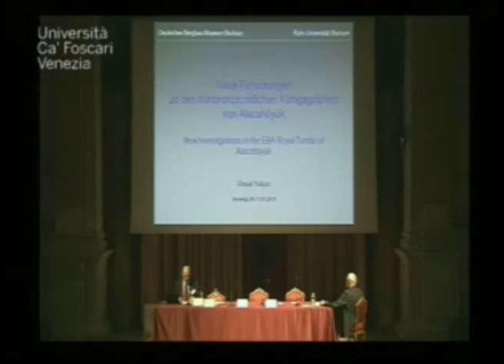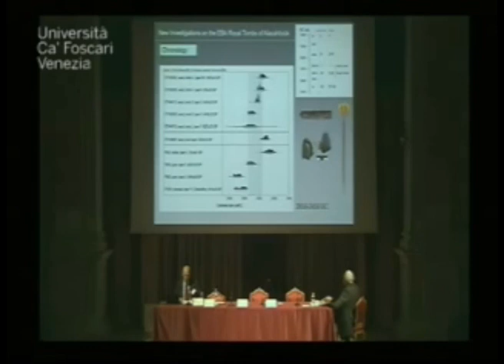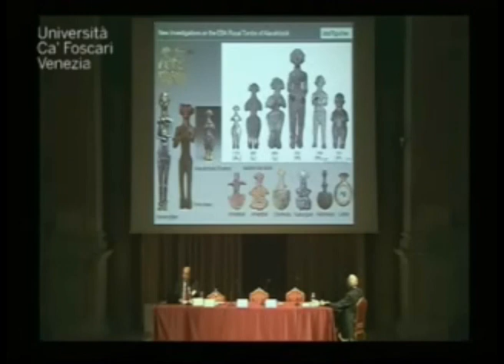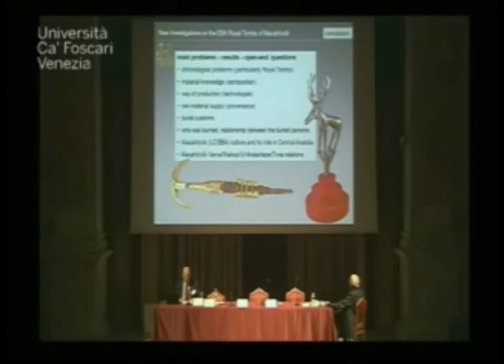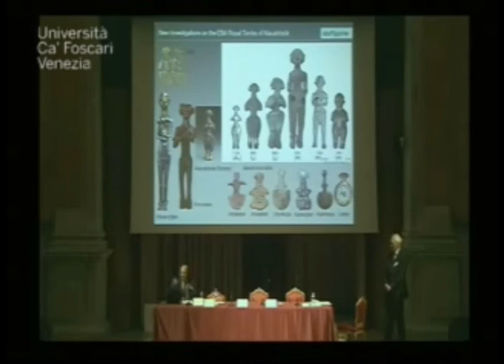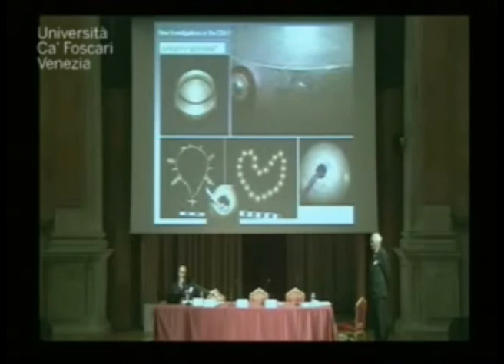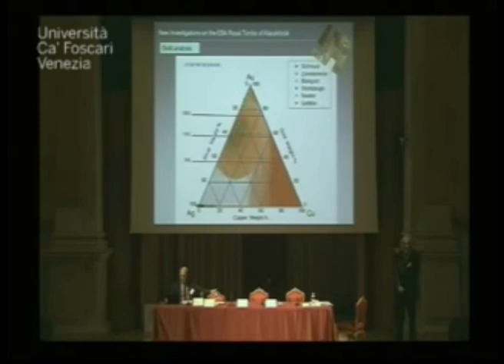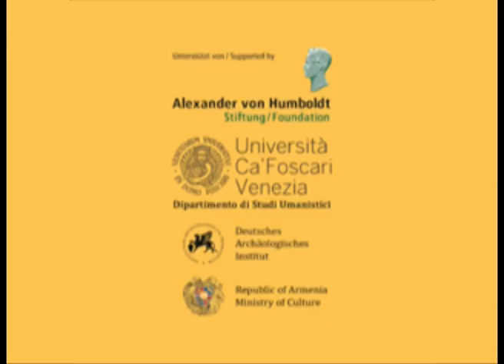Ünsal Yalçin - Neue Forschungen zu den frühbronzezeitlichen Königsgräbern von Alacahöyük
Review on the Anthropomorphic Figurines of the Early Bronze Age Royal Tombs from Alacahöyük (poster session)